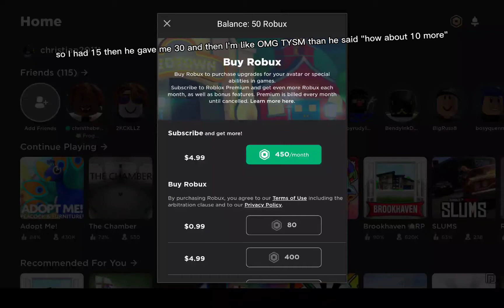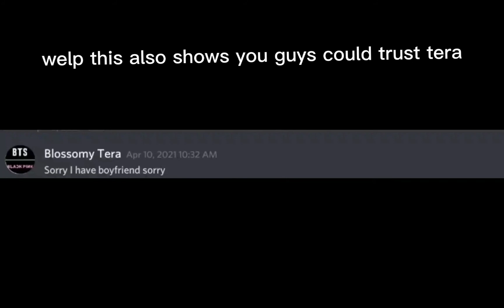what happened? 0 robux to 85